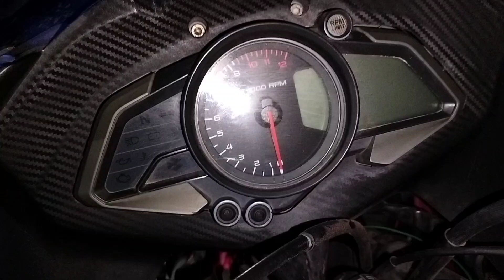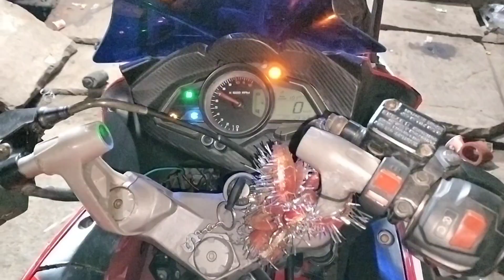bajaj RS200 aftermarket accessories lagaiye hai